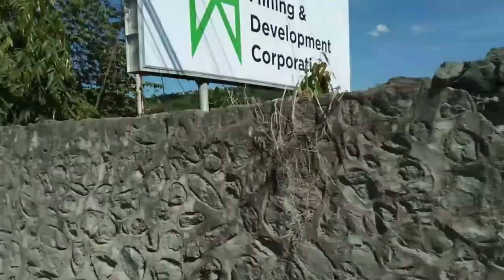TRICKY ROAD IN ANGONO RIZAL MOTORIST SHOULD KNOW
Ito ang kahabaan ng kalsada na matatagpuan sa mahabang Parang Angono Rizal. Patok na pasyalan para sa mga seklista. Dahil sa ito ay may paakyat at pababang kalsada. Lalo na yong pababa na kalsada nito ay mag iisip ka muna kung ikaw ay aahon dahil tila walang katapusan ang haba ng kalsada dito.